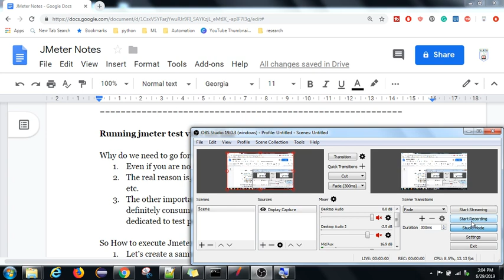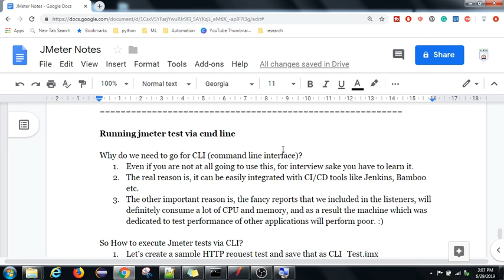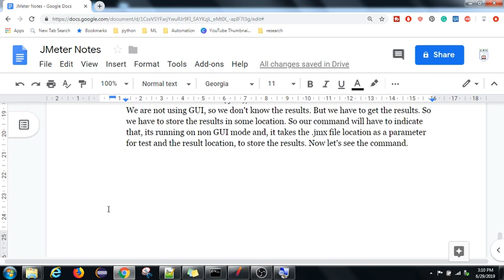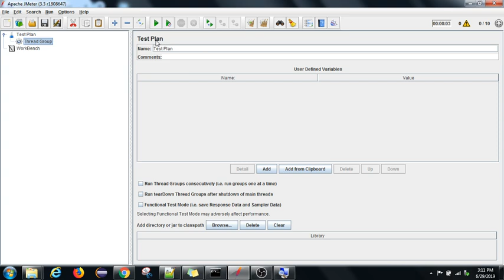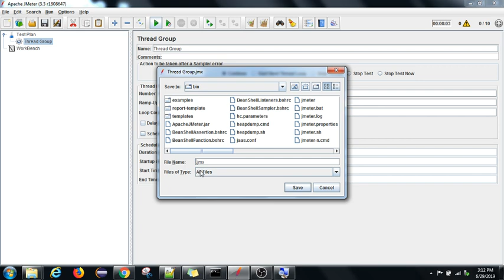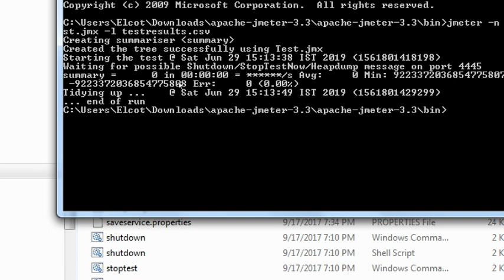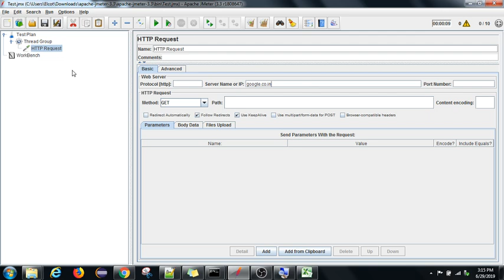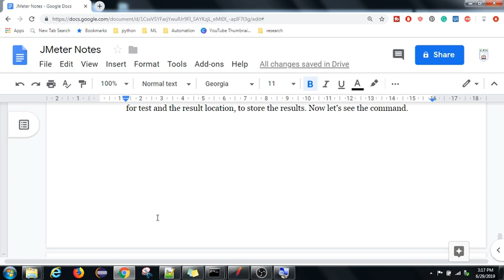JMeter Tutorials | 13 | Why and how to run Jmeter in non-GUI mode | Fetch results in CSV file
When you start the JMeter instance, you can see in the command prompt, for actual load testing, use Jmeter in the CLI mode. Because when we perform heavy load testing, CLI is the best option to go for.

Why do we need to go for CLI (command line interface)?
1) Even if you are not at all going to use this, for interview sake you have to learn it.
2) The real reason is, it can be easily integrated with CI/CD tools like Jenkins, Bamboo etc.
3) The other important reason is, the fancy reports that we included in the listeners, will definitely consume a lot of CPU and memory, and as a result, the machine which was dedicated to testing the performance of other applications will perform poorly.

So How to execute JMeter tests via CLI?
1) Create a sample HTTP request test and save that as CLI_Test.jmx
2) Then execute the below command:
jmeter -n -t (location of your jmeter test script) -l (location of the result file)